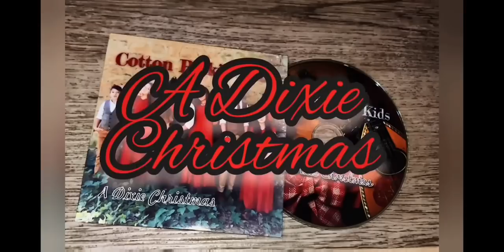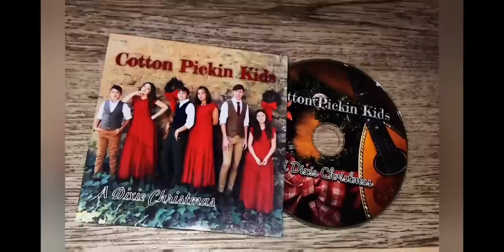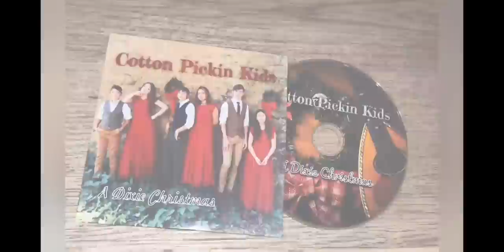30 minutes of Cotton Pickin Kids Christmas music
1. Angels We Have Heard on High 00:01
2. Jingle Bells 03:15
3. Silent Night 06:44
4. Away in a Manger 12:18
5. O Come O Come Emanuel 15:50
6. Snowman  20:13
7. A Soldiers Christmas 24:18
8. Christmas in Dixie 27:13